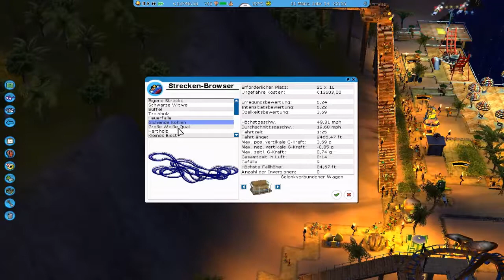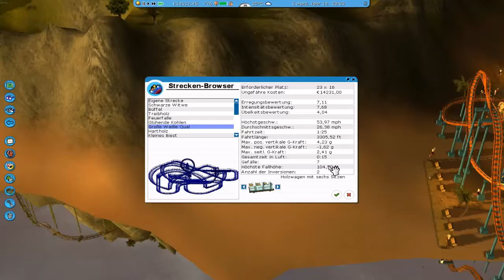Let's Play Rollercoaster Tycoon 3 Scenario 18 #155 - Inselparadies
Viel Spaß mit diesem Let's Play wünscht euch Voltra. Gefällt euch das Video? Hier habt ihr meine Kanalseite, dort findet ihr alle Videos und Playlists zu sämtlichen Aufnahmen:

Wenn euch das Spiel gefällt unterstützt den Hersteller:

Unseren Uploadplan findet ihr hier:
Spaß mit diesem Let's Play wünscht euch Voltra. Gefällt euch das Video? Hier habt ihr meine Kanalseite, dort findet ihr alle Videos und Playlists zu sämtlichen Aufnahmen